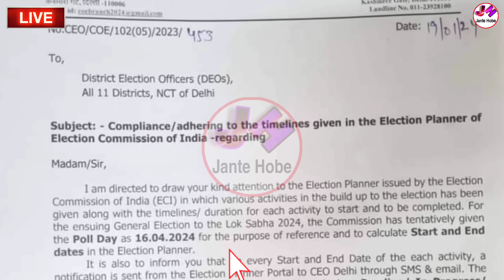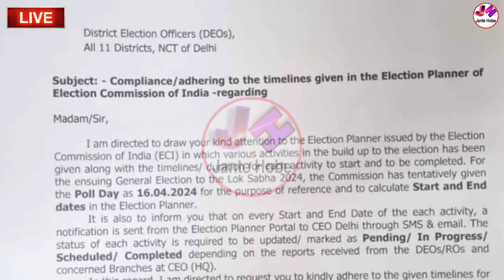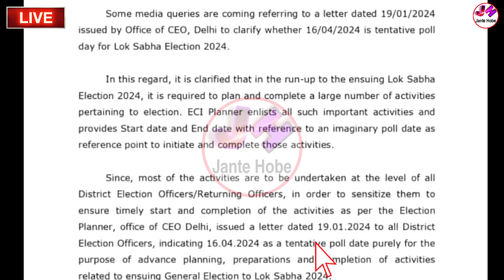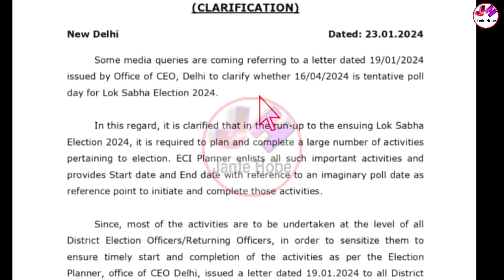Loksova Vote Kobe 2024 | Lok Sabha Vote 2024 | Kobe Hobe Lok Sabha Election 2024